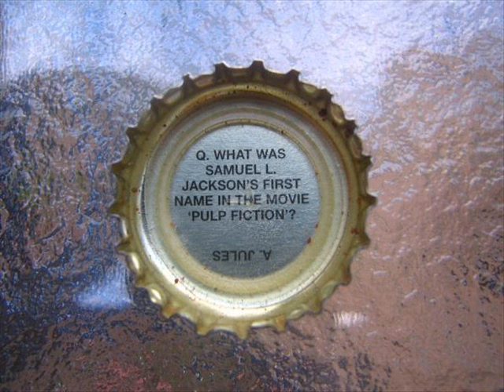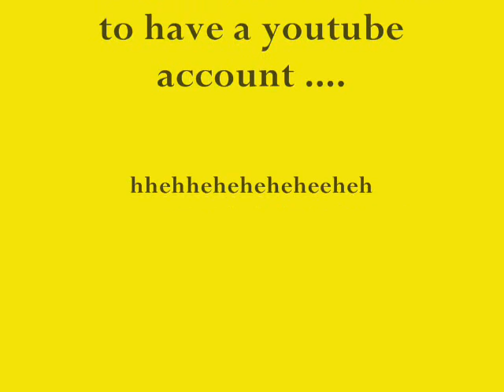jules!!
i did this because she doesnt know how to do it...heheheheehehe miss u friend! bes pren yeye